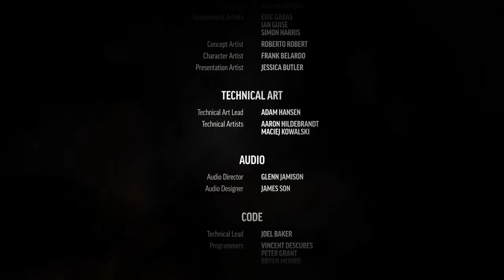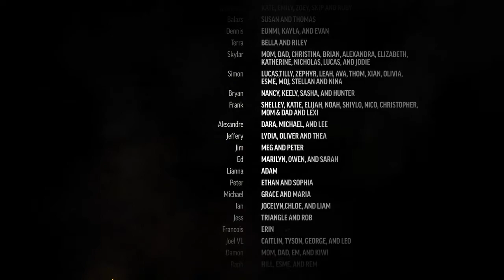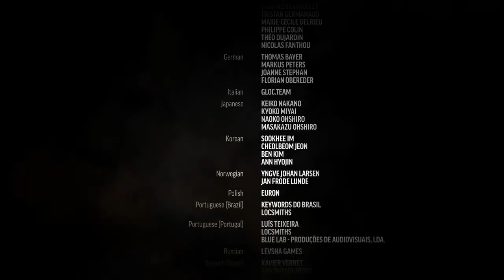Elevator Repair (Episode 57) - The Long Dark Campaign Walkthrough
In this episode of GradyGames’ The Long Dark Campaign Walkthrough:
Astrid Greenwood searches the coal mine for replacement fuses to fix the elvator so that she can make her way through the mine and onward towards Perseverance Mills. After finding the fuses and fixing the elevator, Astrid rides to the top and exits the mine only to find a shocking image of a world changing.

GAME DESCRIPTION
The Long Dark is a first-person survival video game developed and published by Hinterland Studio. The player assumes the role of a crash-landed bush pilot who must survive the frigid Canadian wilderness after a geomagnetic regional storm disaster. The game received seed financing from the Canada Media Fund, and further funding was secured through a successful Kickstarter campaign in October 2013.

An alpha version was released through Steam Early Access in September 2014. The alpha version was later launched on the Xbox One as one of the first two launch titles associated with Microsoft's Game Preview Program in June 2015. Early reviews of the alpha release were generally positive, and the game went on to sell around 750,000 copies by April 2016. It was officially released on all aforementioned platforms on August 1, 2017, as well as for PlayStation 4. In 2017, it was announced that a film adaptation of The Long Dark was in the works.

GAME INFO.
Name: The Long Dark
Developer: Hinterland Studio
Publisher: Hinterland Studio
Director: Raphael van Lierop
Designers: Raphael van Lierop, Alan Lawrance
Writer: Raphael van Lierop
Composers: Cris Velasco, Sascha Dikiciyan
Platforms: Linux, Microsoft Windows, macOS, Xbox One, PlayStation 4
Release Date: August 1st, 2017